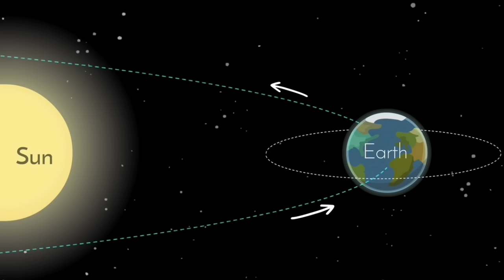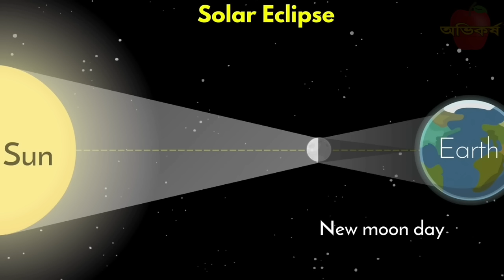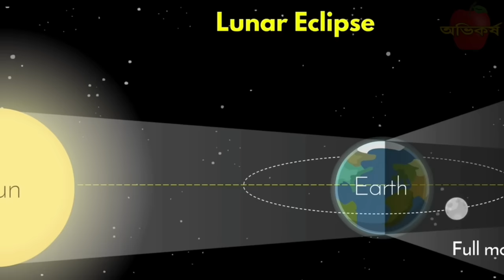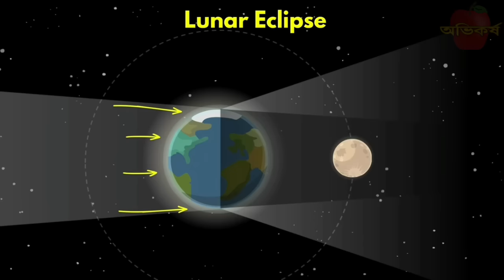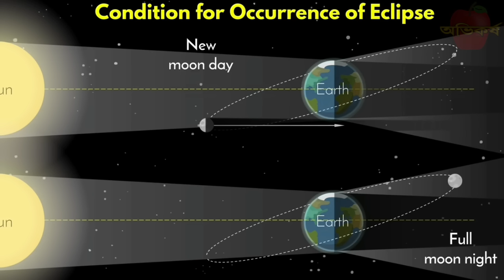Solar Eclipse and Lunar Eclipse in bangla |Solar Eclipse 101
চন্দ্রগ্রহণ ও সূর্যগ্রহন নিয়ে আমাদের সমাজে অনেক Myths বা কুসংস্কার আছে।  আজকের এই ভিডিওতে চন্দ্রগ্রহণ ও সূর্যগ্রহন নিয়ে Details এ আলোচনা করেছি।

~~আমাদের অন্যান্য ভিডিওসমূহ~~

কিভাবে পৃথিবীতে জীবন আসলো?

মানুষ কি বানর থেকে সৃষ্টি?